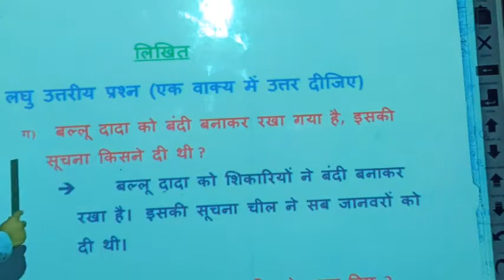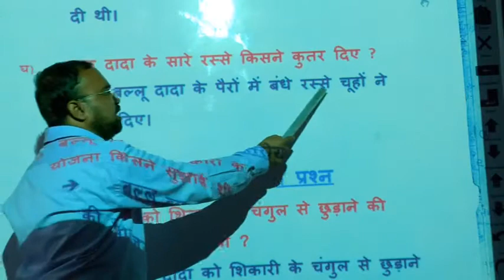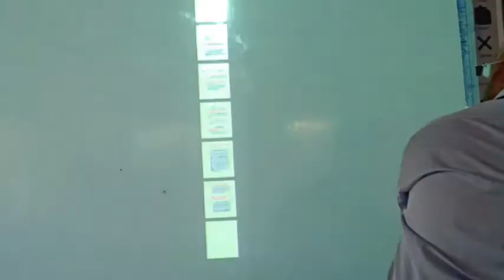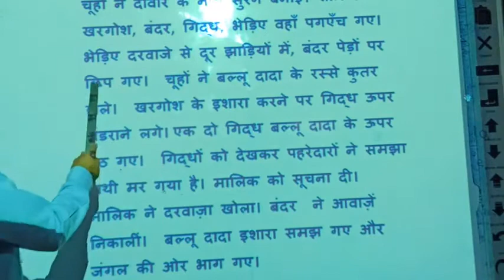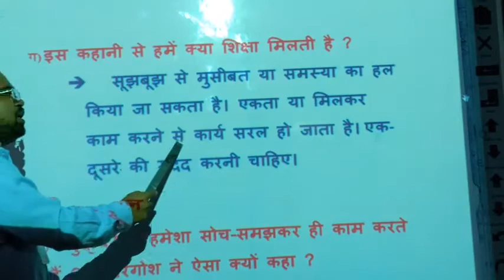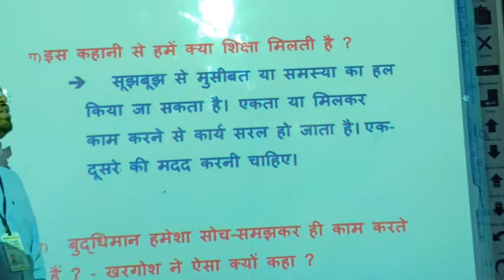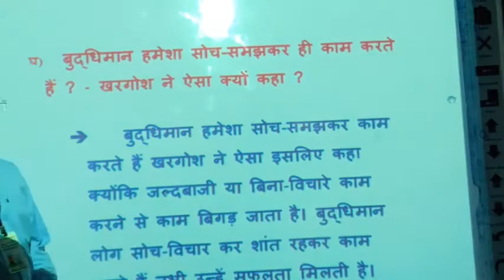LBS School (Sameer Sir) Class-6th Ch-2 V-7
Class-6th Hindi Ch-2 V-7 पाठ- 2 बल्लू दादा को छुड़ा लिया गया (Question and Answer-2)